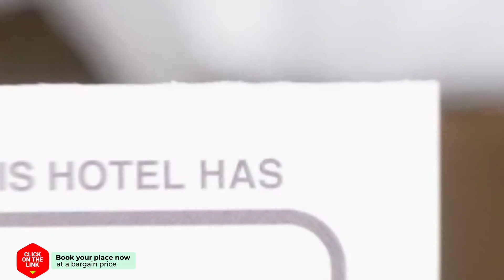Cephalonia Verde hotel review | Hotels in Argostoli | Greek Hotels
Cephalonia Verde hotel video review. Hotels in Argostoli, greek 3 stars hotels.